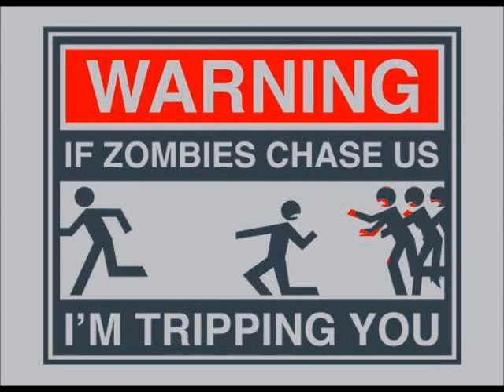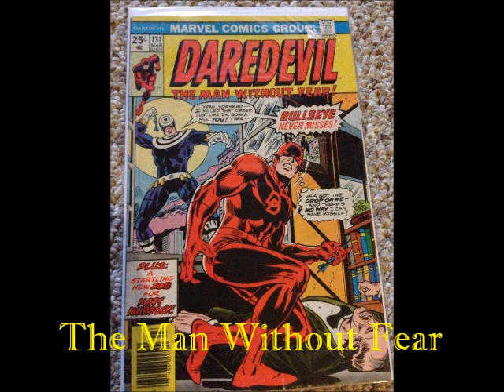Salsa Music Showcase - August 2014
DJ Thomas Medina's monthly music sampling. for more info.